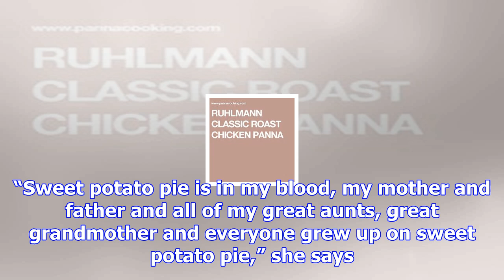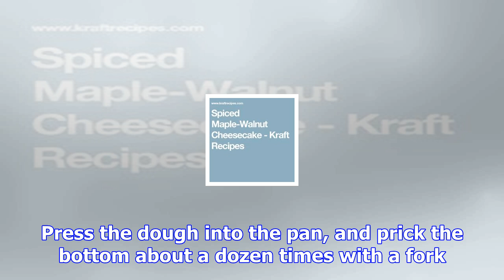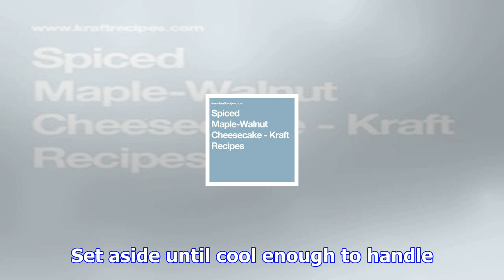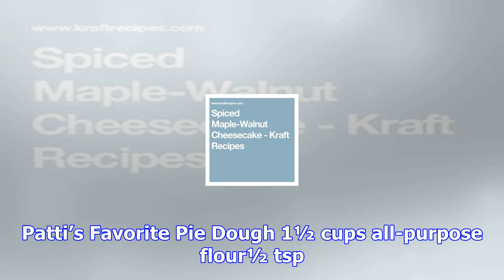Patti labelle shares the recipe for her internet-famous sweet potato pie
This is the year to take your holiday pie game to the next level—with a little help from Patti LaBel...